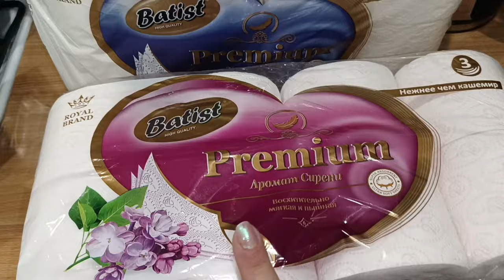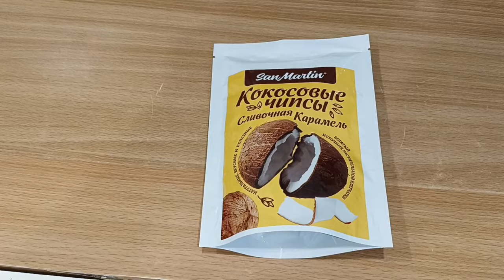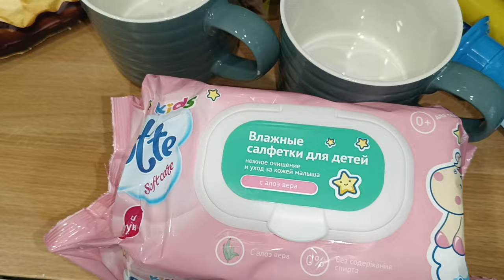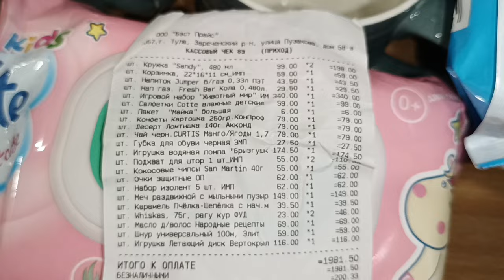ПОКУПКИ ВАЙЛДБЕРИС, ФИКСПРАЙС И ЯНДЕКС МАРКЕТ 🤩 МНОГО ИНТЕРЕСНОГО 😍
ВСЕМ ПРИВЕТ!!
В этом видео покажу удачные покупки на вайлдберис, Яндекс Маркет и фикспрайс 🤩 Интересные и бюджетные находки для дома, одежда и многое другое!